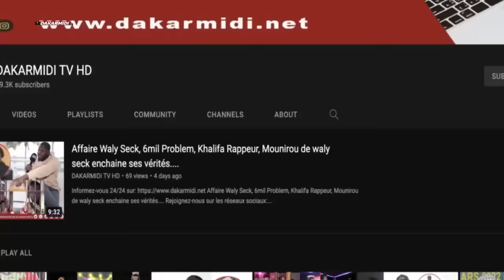Assane Diouf Rèpond a ses détracteurs '' Projet ken douko fadjè mèrr ma tok teudj sama lamigne...''